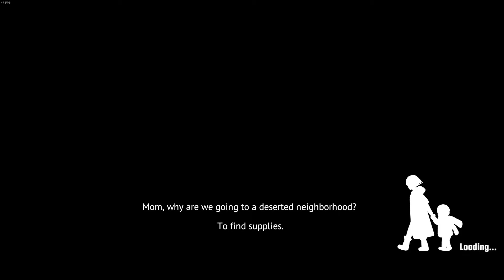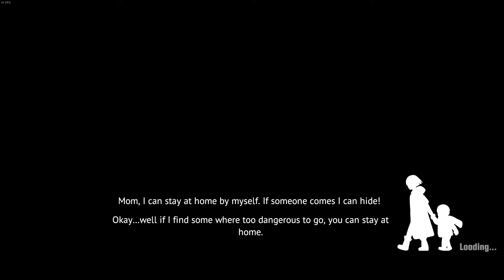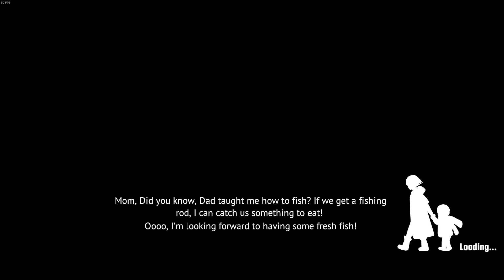Undying - Early Access Preview (PC)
Undying could be something special with a little more polish and maybe a few tweaks. It’s got a great narrative premise that gels perfectly with the gameplay, streamlined resource and crafting systems, and distinctive visuals.

0:00 - Intro
0:21 - The premise
0:56 - Gameplay
4:41 - Presentation
5:17 - Current impressions
6:17 - More gameplay (no commentary)